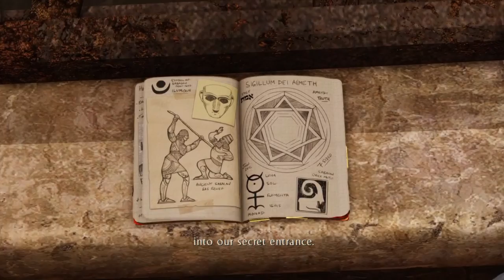Uncharted 3 : Drake's Deception - Part 10 - Historical Research - PS4 Gameplay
UNCHARTED : Nathan Drake Collection - PS4 Gameplay Walkthrough

From the groundbreaking storytellers at Naughty Dog, comes the genre-defining epic that revolutionized adventure storytelling, rebuilt by Bluepoint Games with the power of the PS4 system. Experience one of the most revered game series of all time as you follow the perilous journey of Nathan Drake across the globe, from humble beginnings to extraordinary discoveries. Meet an unforgettable cast of characters as Drake puts life and friendship on the line in a race against ruthless enemies to uncover unimaginable treasure.

Discover the man. Uncover a legend.

UNCHARTED: The Nathan Drake Collection includes the single-player campaigns for UNCHARTED: Drake’s Fortune, UNCHARTED 2: Among Thieves, and UNCHARTED 3: Drake’s Deception.

Developer: Bluepoint Games
Publisher: Sony
Platform: PlayStation 4
Genre: Action and Adventure
Release Date: 10/09/2015